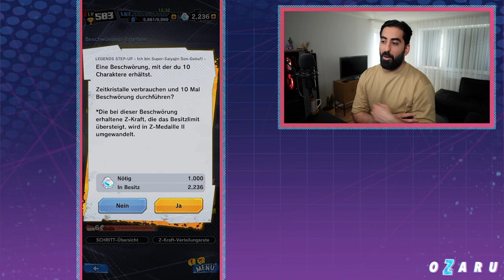UNGLAUBLICHE LF SSJ NAMEK GOKU SUMMONS in Dragon Ball Legends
Dragon Ball Legends LF Super Saiyan Namek Goku Summons